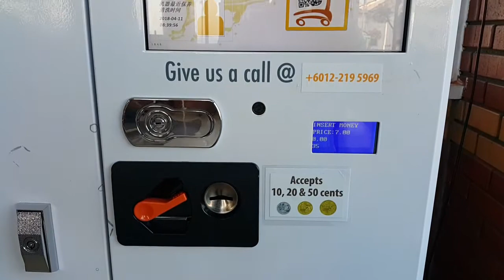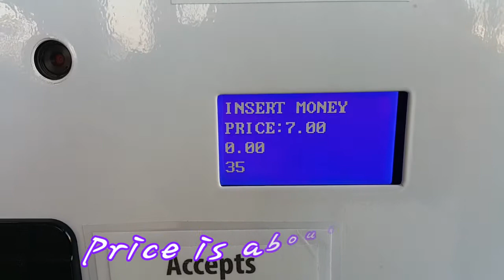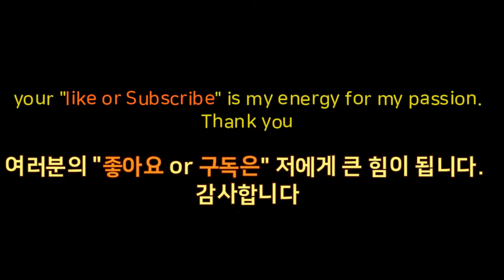Penang trip, Southeast Asian Fruit 페낭여행, 신기한 동남아 과일 무인 자파기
Penang trip, Southeast Asian Fruit.
페낭 여행 중에 발견한 신기한 동남아 과일 자판기 입니다. 맛이 정말 신선합니다. 가격은 약 2천원